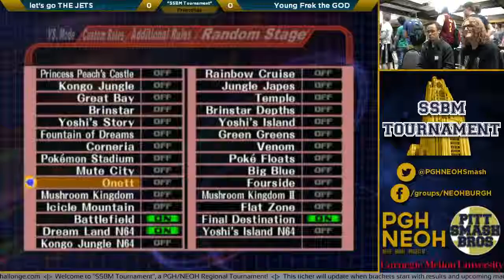A SSBM Tournament | Bearsfan092 (Fox) vs. Logan (Fox) | Pools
Pitt Smash Bros. Club Presents an SSBM Tournament
9/19/2015
O'Hara Student Center Pittsburgh,PA